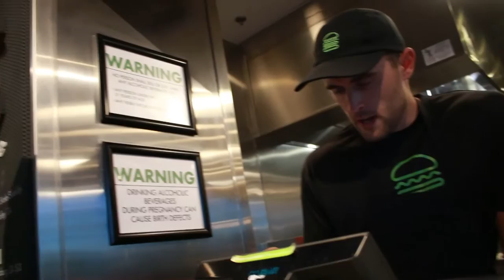WHAT IS THIS PLACE!?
GUYS!!! SHAKE SHACK in AZ! I am a little torn though, I think it is fun to have special restaurants that are only at special locations. If In-N-Out Burger and Shake Shack are just EVERYWHERE, then they lose their specialness, don’t you think? Maybe I’m just weird. Anyway, we had tons of fun at Scottsdale Fashion Square with our best friends, Robert and Jess. The kids had fun playing on the coolest mall play-place, and we had fun visiting with our besties! Enjoy!

Welcome to my video blog where I share my everyday experiences, thoughts, family moments, mommy moments, traveling experiences, hard times, good times, and everything in between.

Tara’s Links

Zach’s Links